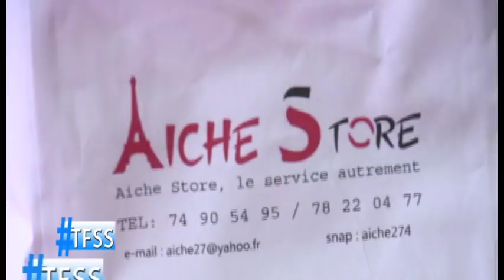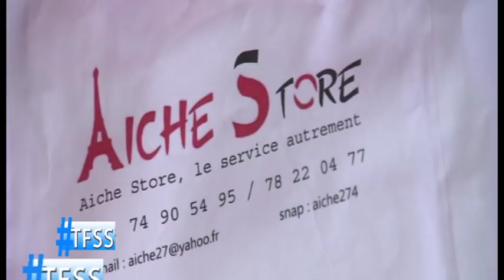La Télé Fait Son Show du 23/11/2019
Wara Gaspi, Tougaté, Aïché Sylla
Présentation : Aboubacar Sako dit Plaisir ,Petit Papou, Dj David
Son : Nouh Sangho
Cadrage: Mantala Ouattara
Réalisation: Mouctar Koné
copyright@renouveautvnov2019